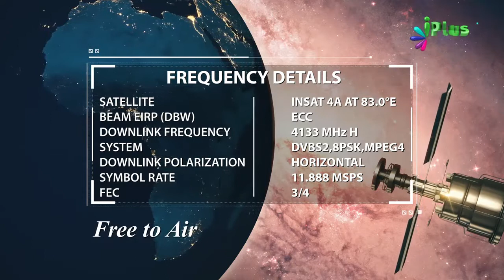Good Deeds Karte Rahein Holidays Me Bhi Kyonki.... By Zaid Patel - Nek Amal